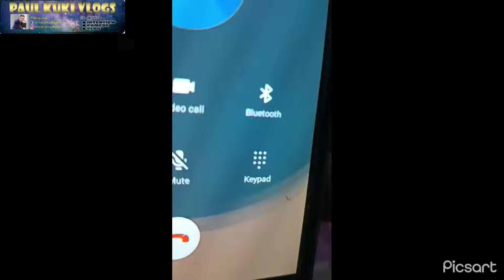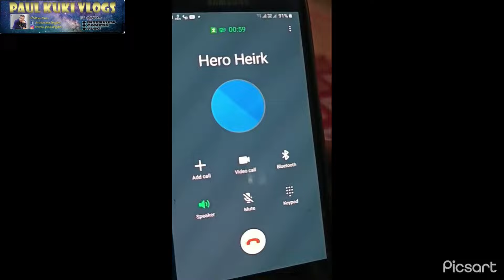Heirok a kikap to na tujing kah chun ehsan chapa ho kisu kha um in yaiphare ibung aw